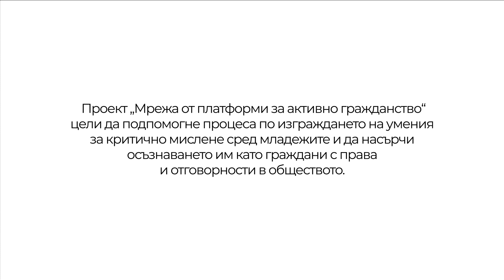Равносметка без смет - Канал 4, епизод 52, EcoCast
В последния епизод на Ecocast ще видите колаборация между Ани и Жоро, когото познавате от Acticast. За да разнообрази формата на рубриката, Ани излиза от ролята на водещ и влиза в тази на гост.

Двамата ще припомнят основната идея зад Ecocast, ще направят равносметка на изминалата година и половина и ще обсъдят:
- защо е важна зелената тема;
- колко епизода записаха и с кого;
- до колко души е достигнал най-слушаният епизод;
- какви цели са били заложени за рубриката и постигнати ли са;
- кои са любимите епизоди на Ани;
- какво иска Ecocast да остави на хората.

Това може да е последният епизод на зелената ни рубрика, но не е последният епизод в рамките на „Канал 4“. Съвсем скоро очаквайте авторските рубрики на Жоро, Ния и Роберта, както и нашия блог, в който ще можете да откриете повече подробности, полезни материали и препоръки за всеки епизод.

Не пропускайте последния епизод на Ecocast!
Можете да ни гледате и в YouTube в канала ни Channel4podcast.
Канал 4 се реализира от изцяло младежки екип към фондация „Четиридесет и две“ и с финансовата подкрепа на Фонд Активни граждани България по Финансовия механизъм на Европейското икономическо пространство.

Проект „Мрежа от платформи за активно гражданство“ цели да подпомогне процеса по изграждането на умения за критично мислене сред младежите и да насърчи осъзнаването им като граждани с права и отговорности в обществото.